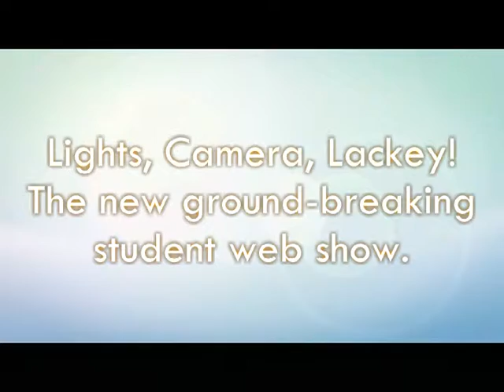Lights, Camera, Lackey- Commercial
Small preview of the upcoming Web Show "Lights, Camera, Lackey". Featured right here on YouTube.